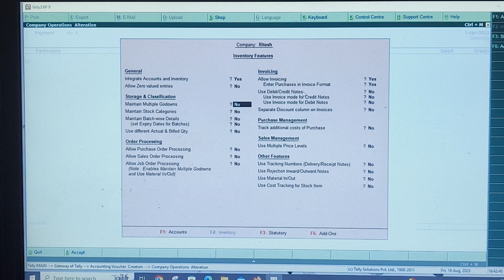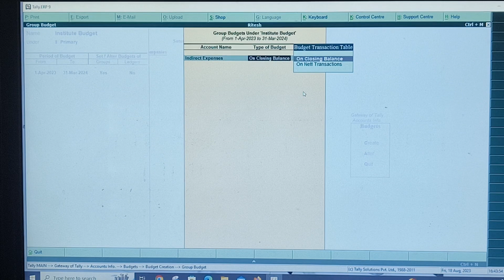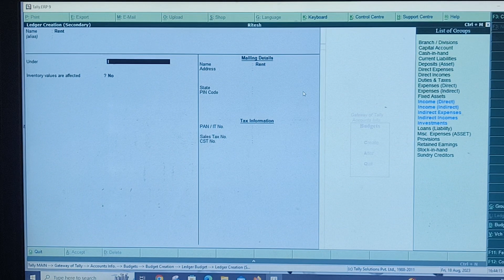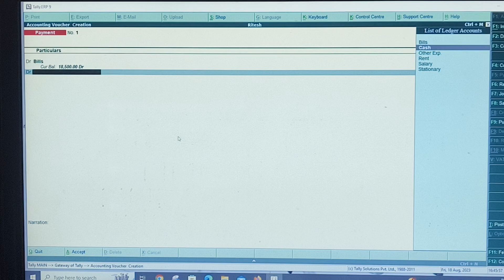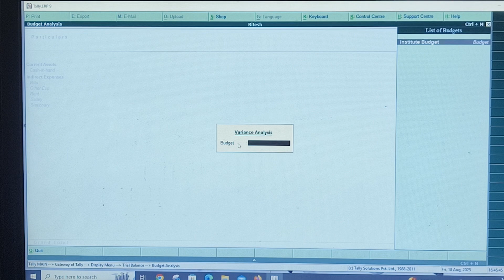How To Maintain Budget and Control in TallyERP 9